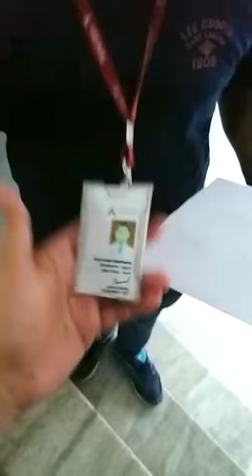Axis bank Noida Sector 1 Branch Axis House Axis bank in india Branch head pankaj pream bharadwaj B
@Axis bank Noida Sector 1 Branch Axis House Axis bank in India   Branch head Pankaj pream bharadwaj Best Verification Process account without any information,  fake verification process Fake Axis bank AXIS,